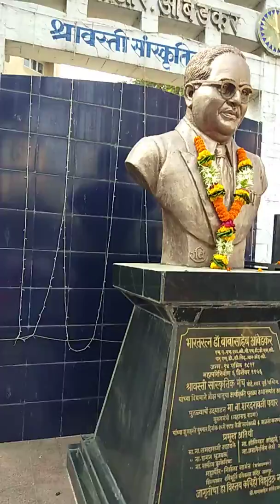Silent Protest By Followers of Shree Babasaheb Ambedkar Maharashtra Bandh Bandra 9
Protest was called by Dalit activists againt Pune violence